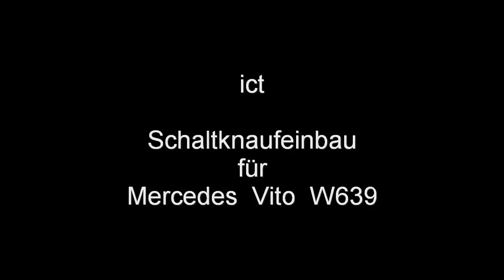Beleuchtet ICT Schaltknauf Einbau Wechsel Mercedes V-Klasse Vito Illuminated Gear knob replacement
Beleuchtet Schaltknauf wechseln   Mercedes V-Klasse Vito Illuminated Gear knob replacement change éclairé illuminé Remplacement pommeau de vitesse Iluminado Como cambiar pomo palanca de cambios illuminato Sostituzione pomello cambio Iluminado trocar manopla do câmbio Işıklı Vites topuzu değiştirme Montaj